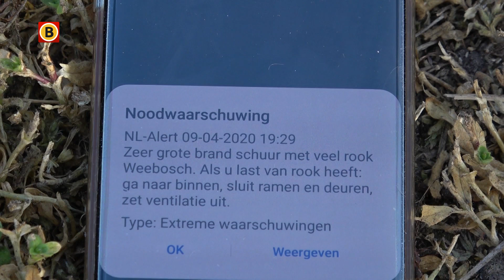Uitslaande brand bij aardappelenloods in Weebosch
In Weebosch staat een aardappelenloods in brand. De brandweer zette eerst twee blusvoertuigen in, maar er werden meer voertuigen opgeroepen toen de brandweer de brand niet onder controle kreeg.